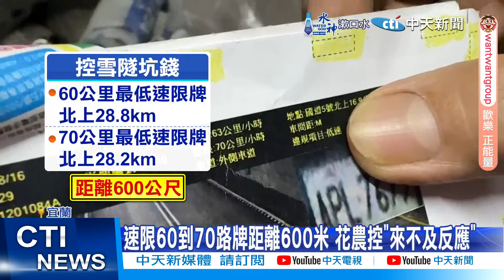【每日必看】雪隧"開太慢"被開單 花農質疑速限"標示不清" 20241030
每到連假，宜蘭雪隧總是塞車，所以就設置了最低速限提高車速，現在有一名花農投訴，因為開太慢被開罰，他質疑，標誌桿設置不清楚，加上路況因素才會開慢，氣到申訴。
責任編輯:閃電五連編